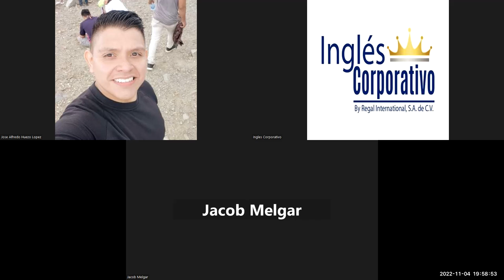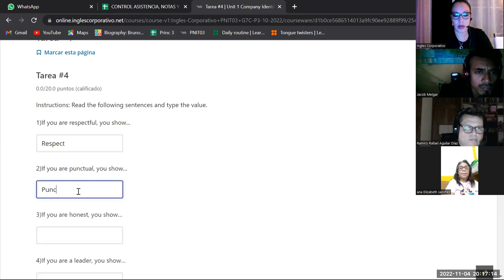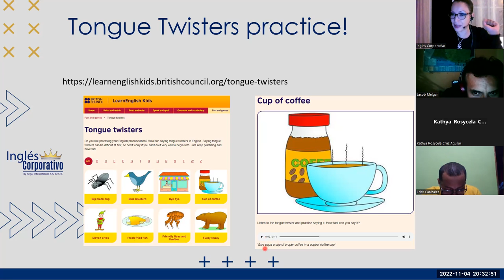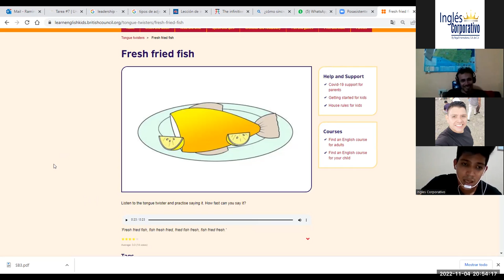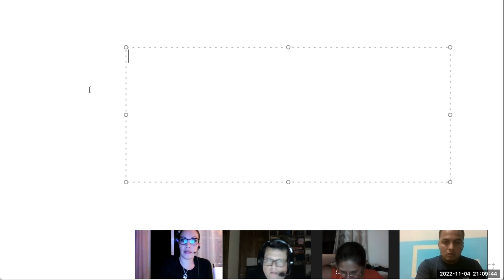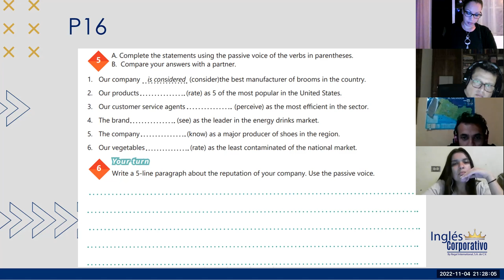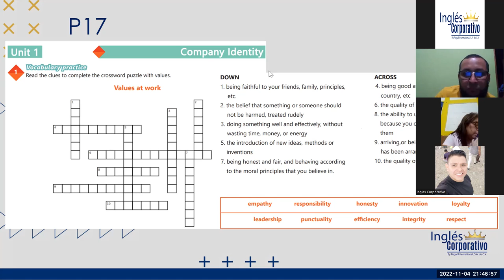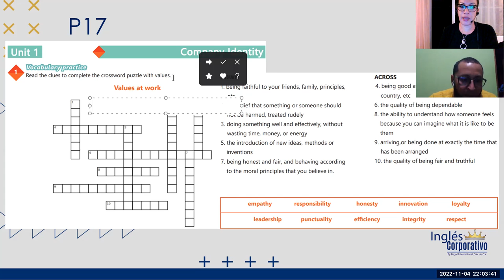Inglés Corporativo-4-Nov-2022 - Vocabulary practice